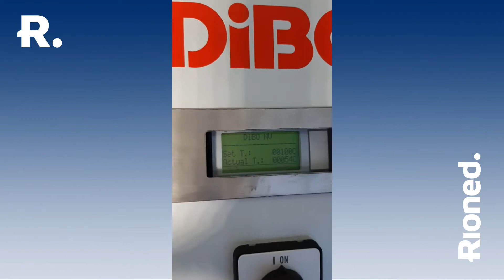Instruction video hot water boiler with 2nd HP reel - English